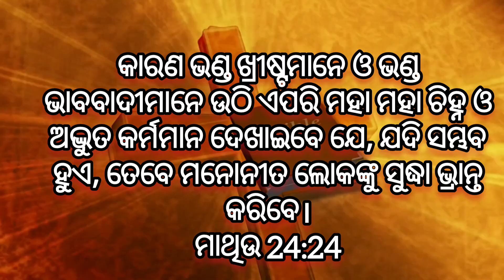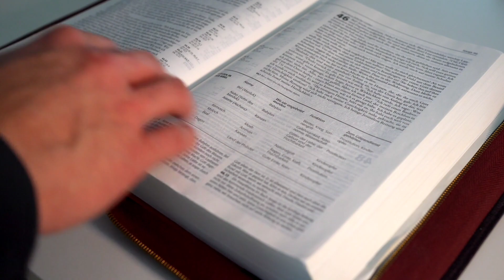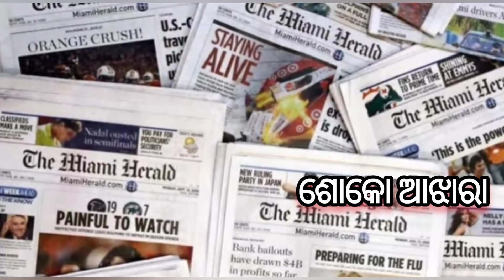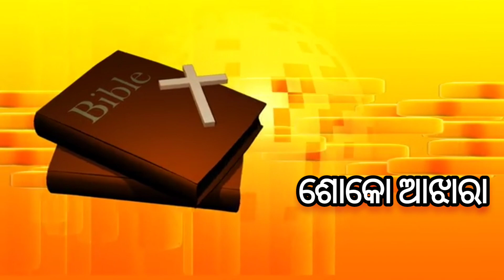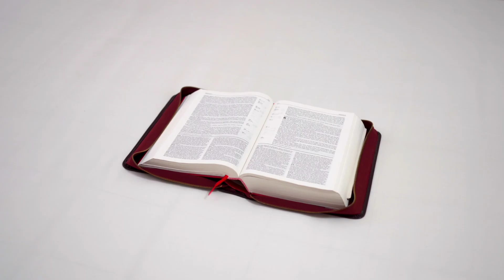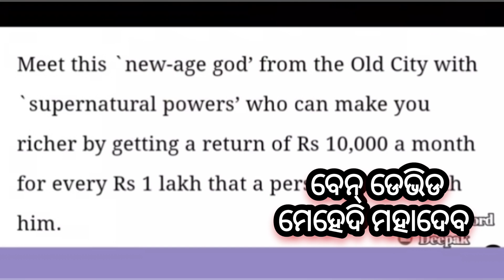ସାବଧାନ ହୁଅ || Vanda Khristo || Amazing False Christs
YOUR QUERY -

In this video I have explained about three false christs who claim themselves as Jesus Christ. Their name are Shoko ahsara from Japan, Juje luis de Jesus miranda and Ben david mehedi mahadev from India.

ସାବଧାନ ହୁଅ
Vanda Khristo
Amazing False Christs
christ
false christ
false churches today
true and false christ
false teaching in the church today
jesus christ
false christian pastor
false christian
false messiah
false teachers
false prophets
false christian teacher
false christianity movement
false christian denominations
end christ,anti christ
false church
false church system
false teachings of christianity
false churches
who is the anti christ?
beyond today
deception in the church today